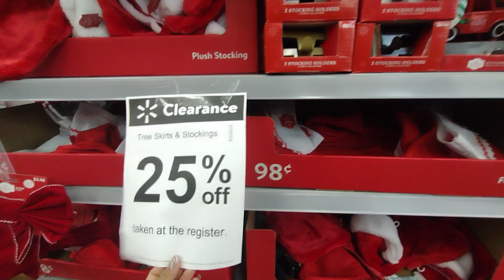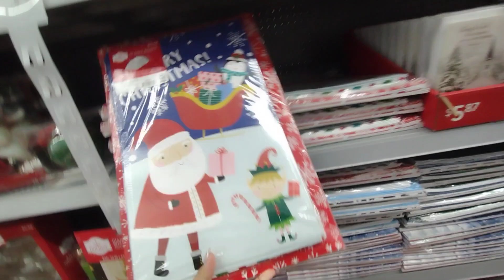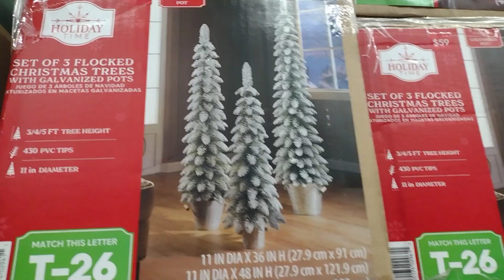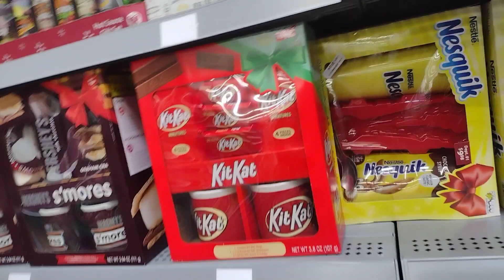😱OMG!!! WALMART CHRISTMAS CLEARANCE ALREADY?!!! 🔥🔥